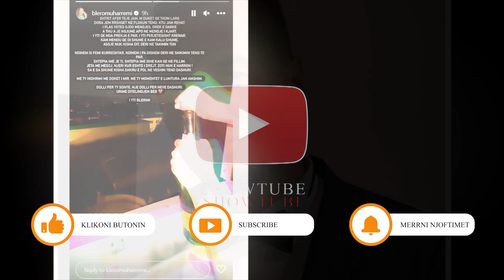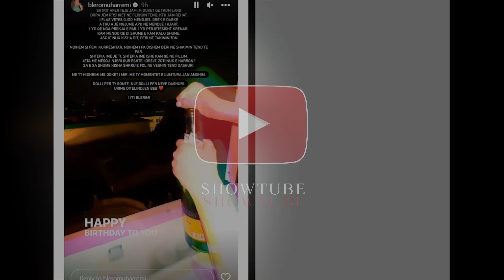Blero ka nje dedikim romantik per te dashuren e tij misterioze...